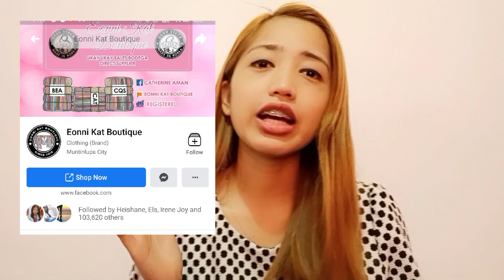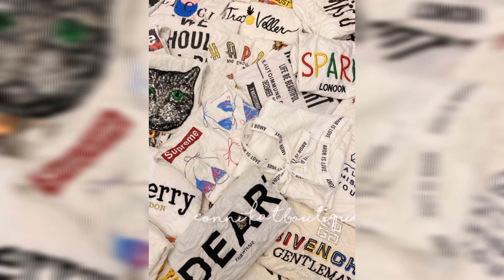BEST CODE of Pure White Tees Class A | Jean Cacho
HAPPY SELLING SA MGA KAPWA KO KAUKAY - UKAY .. 😍 MORE BENTA and BLESSINGS po saatin . 💖

THANK YOU din po sa Lahat ng Nanunuod ng Ukay - Ukay Vlog ko 😍

🌻FB PAGE: Jean Cacho / Cachas Clothing

🌻Persosnal FB: Crisha Jean E. Cacho